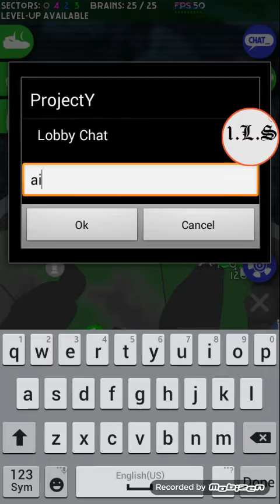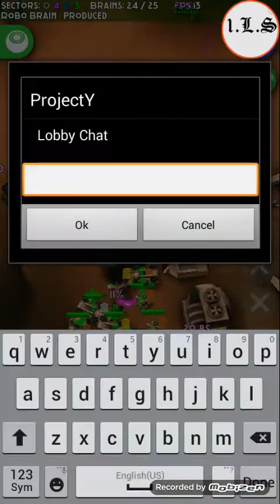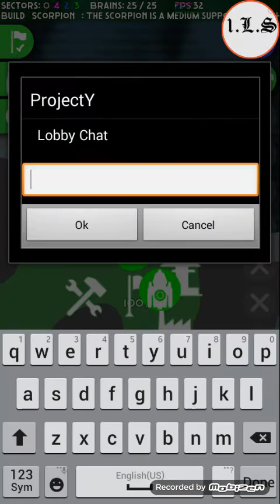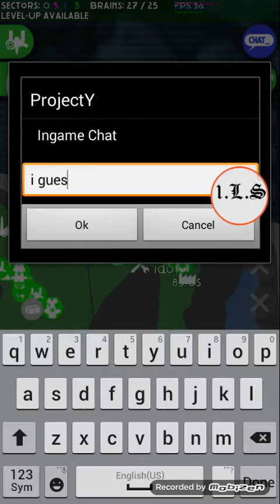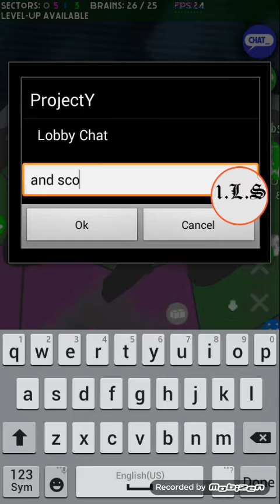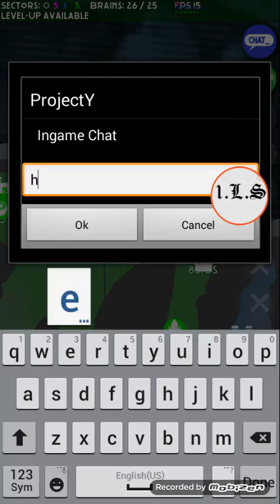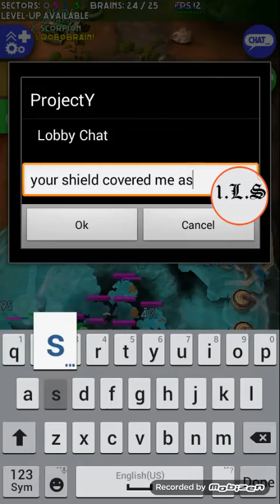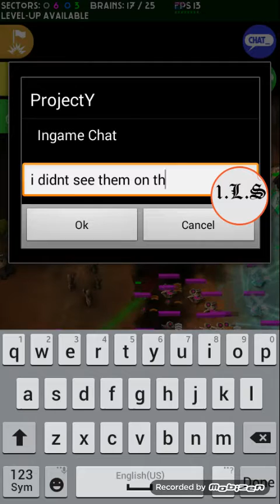Project y 3d rts multiplayer gameplay (android)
Map: operation outback
Players: 3
W/L?: i lost

Join us in the facebook group:
(RTS) 3D PROJECT Y